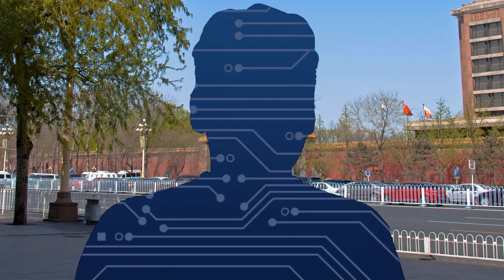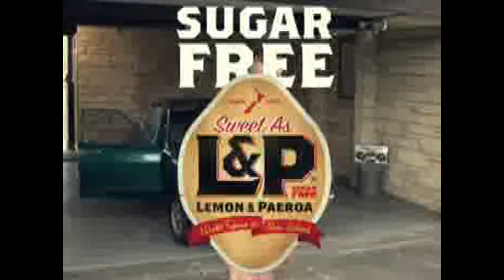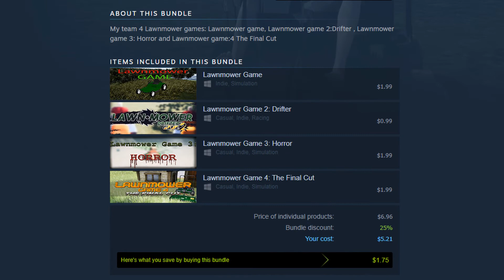Lawn Mowin' Games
"It's just a coincidence"